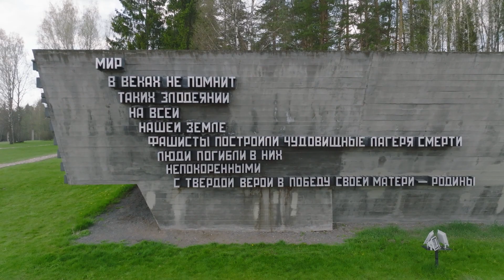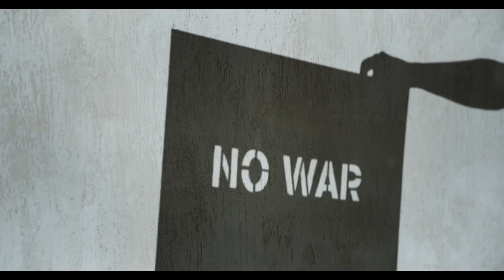Coming feat. Å3X 現代のコンピュー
This awareness video is a tribute to the people connected to all the wars around the Earth.